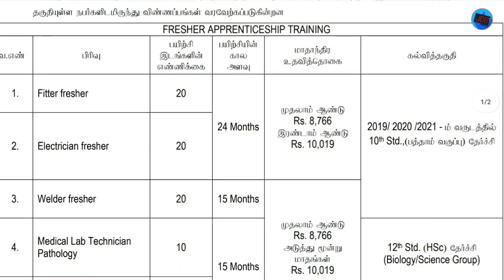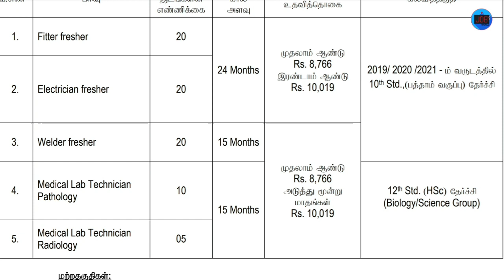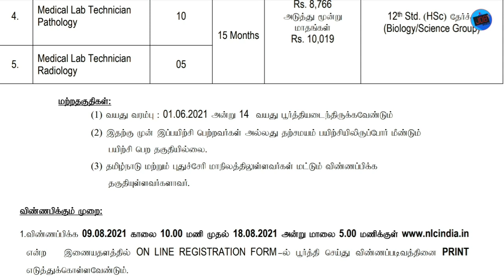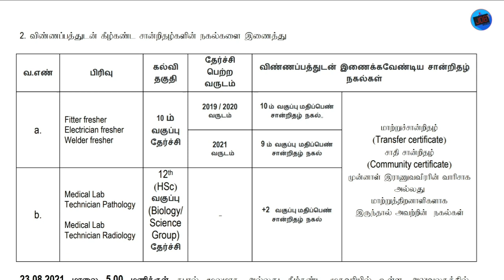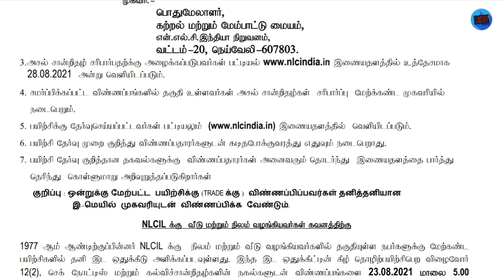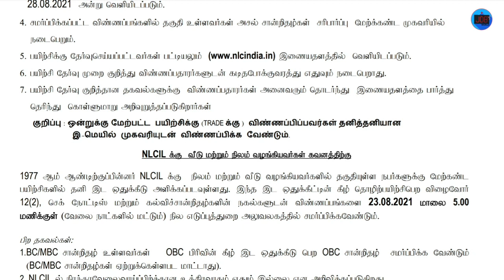NLC ல் எதிர்பார்த்த அறிவிப்பு வெளியாகியது || NLC RECRUITMENT 2021 | QUALIFICATION 10TH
private jobs
company jobs
free jobs
accountant jobs
government jobs
welder jobs
fitter jobs
storekeeper jobs
engineer jobs
nurse jobs
court jobs
housekeeping jobs
powerplant jobs
electrical works
computer operator jobs
electrician jobs
civil works
telecaller jobs
online jobs
work from home jobs
freelancer jobs
tourist jobs
driver jobs
abroad jobs
teacher jobs
cooking recruitment
airways jobs
atomic energy recruitment jobs
aiims jobs
hospital jobs
icmr jobs
district jobs